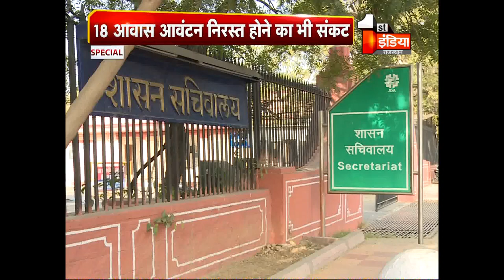फ्लैट्स का सपना कब होगा पूरा?